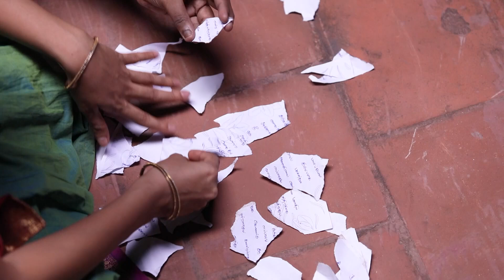அன்பரசி இன்னும் அவருக்கு தெரியாம எண்ணலாம் மறைக்கணுமோ - Full Ep - 397 - Kanaa - Anbarasi - Zee Tamil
Chandrashekar argues with Sivagami for speaking ill about Anbarasi. Anbarasi hides the truth when Chandrashekar enquires about the letter but is surprised when he tells her the contents of the letter.

Show Name: Kanaa
Star Casts Name: Dharshana Ashokan, Vishnu, Keerthana
Characters Name: Anbarasi, Vishwa, Kasturi